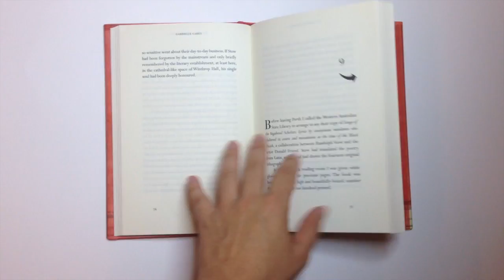Moving Among Strangers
Moving Among Strangers: book design